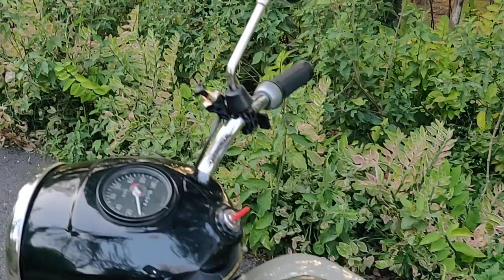Jawa and Yezdi bikes maintenance information in Hindi ( for Spares 9491220222)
Jawa aur Yezdi ghadi ka maintenance